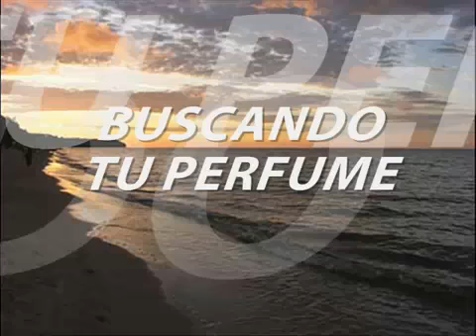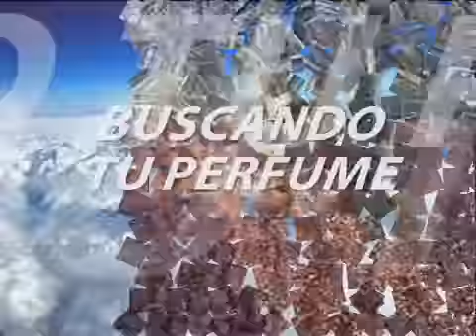The best flute Relaxation LOOKING YOUR PERFUME music Spiritual Flute by Andryflu